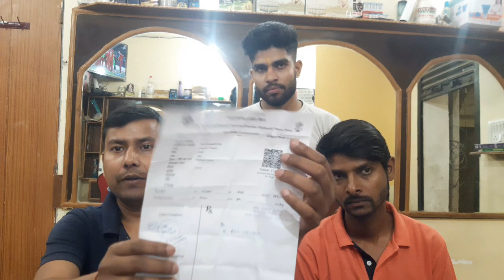लोकनायक जयप्रकाश नारायण | राजबंशी नगर हॉस्पिटल | पटना, बिहार